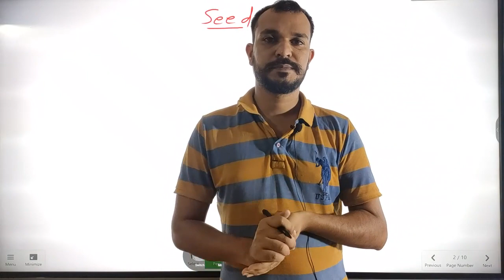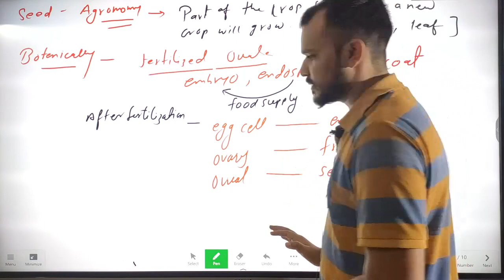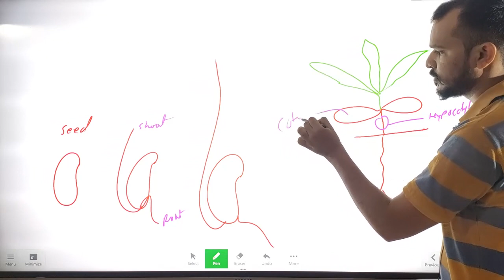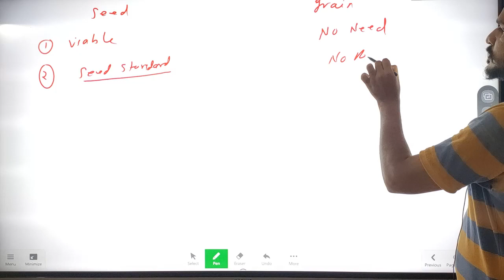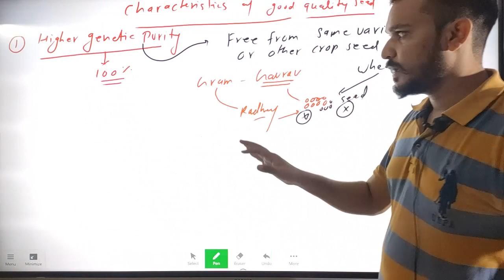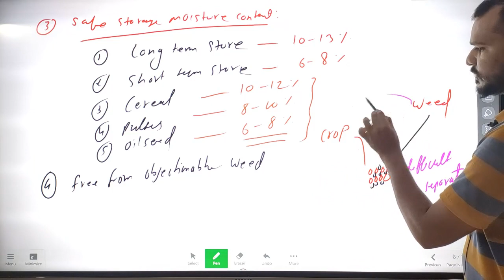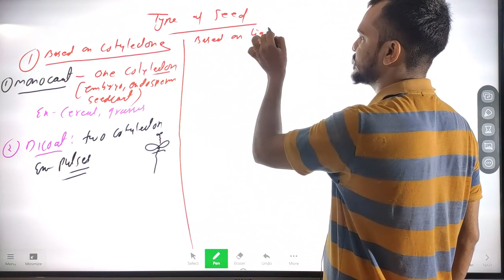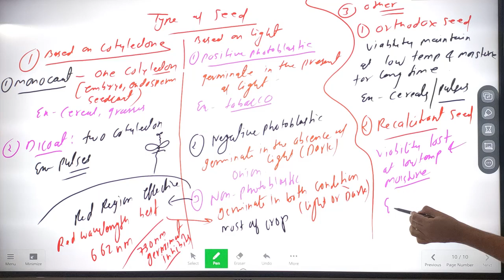Class-1 | Seed & Their Classification | Seed Technology | MP RAEO RHEO |SADO | ATM | By Chetan Sir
Hello aspirants